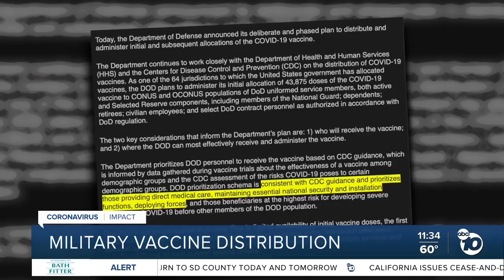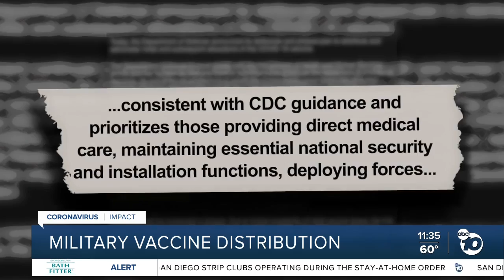2 local military hospitals receiving vaccine allotment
Naval Medical Center San Diego and Naval Hospital Camp Pendleton will be administering their COVID-19 vaccine doses this week to front line workers.